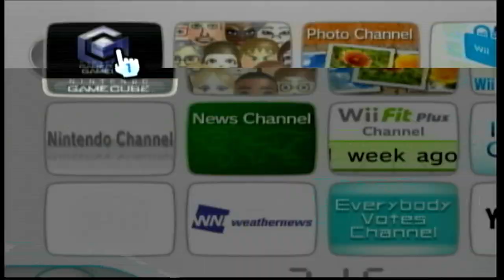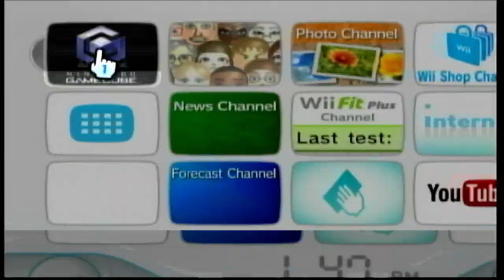Animal Crossing GameCube: Wii Would Like to Play (Day 57-58) | No Commentary/Free to Use